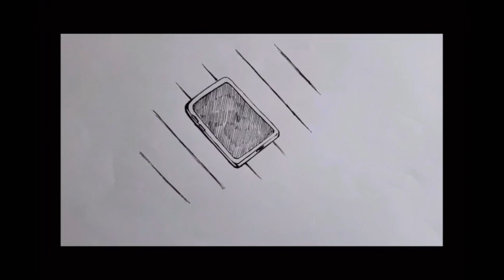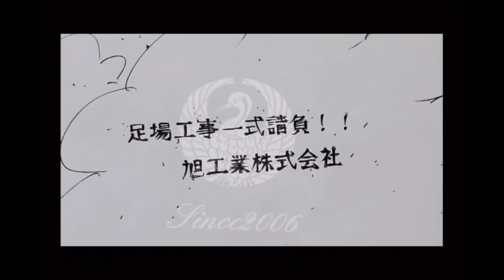R60 【企業紹介】旭工業㈱【パラパラ漫画】 元ボクサーの新人漫画家が元ボクサーの会社を描く！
三津山ジムOBが静岡にて経営する足場屋・旭工業株式会社さんの紹介動画です。
現役時代に、社長の鶴見旭さんと同門。スパーリングをよくしていただいた仲で、今回のことが実現しました。
ボクシングを通じて出来た縁、絆に感謝です。